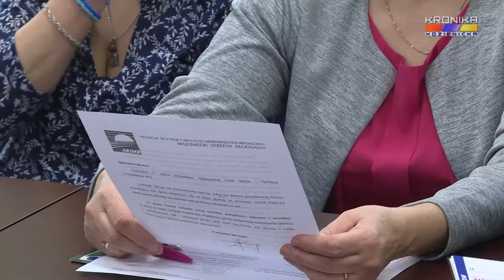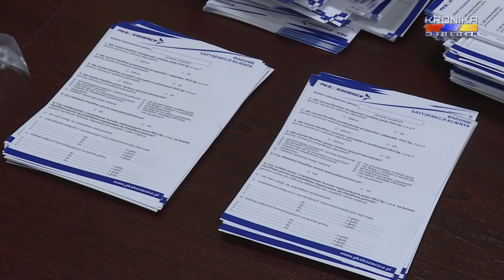Narada sołtysów i przewodniczących komitetów osiedlowych w Kozienicach (17.03.2016)